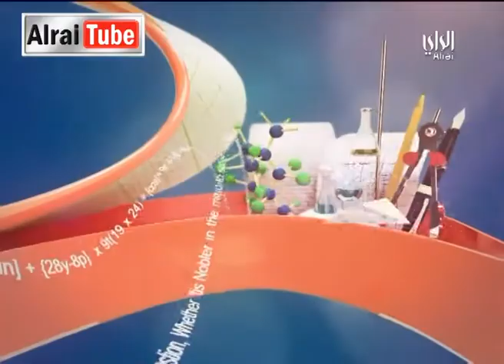رايكم شباب : 2014-12-09